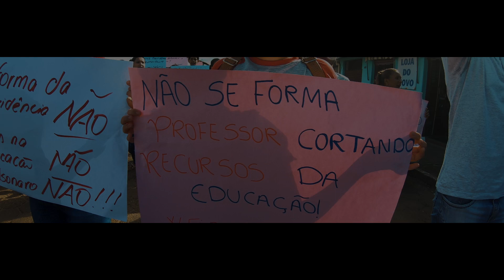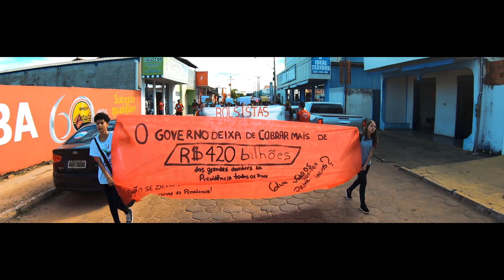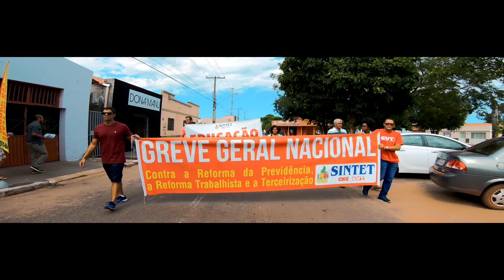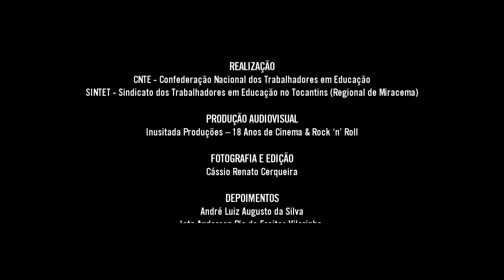GREVE NACIONAL DA EDUCAÇÃO (15M | MIRACEMA-TO)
No dia 15 de maio de 2019, milhões de pessoas foram às ruas em cerca de 250 cidades, nos 26 Estados e no Distrito Federal, para protestar contra os cortes orçamentários na área da Educação.

A “pequena e pacata Miracema”, também fez parte desse dia histórico...

✅Gostou desse vídeo? Doe um PIX em qualquer valor para o realizador🤝